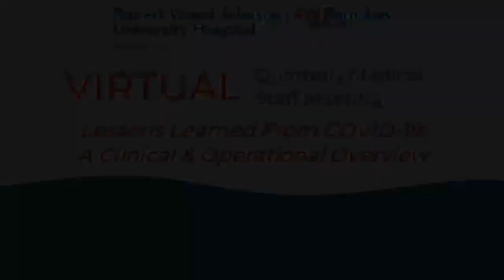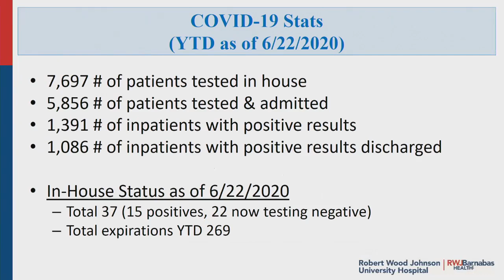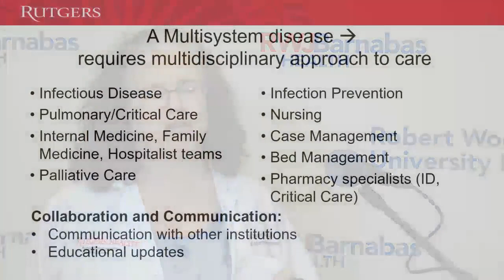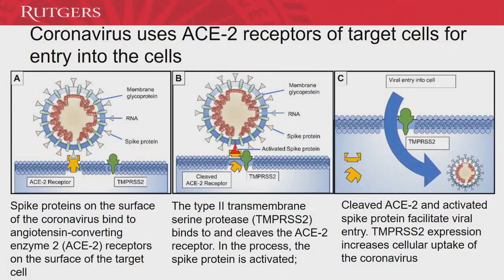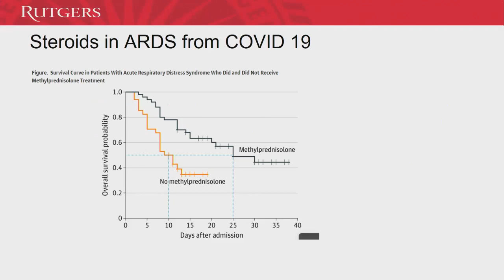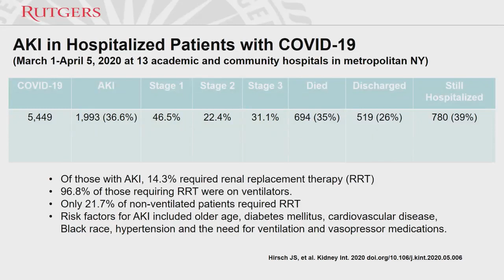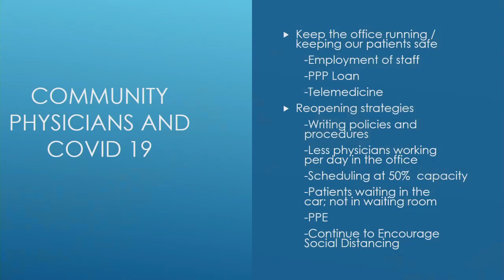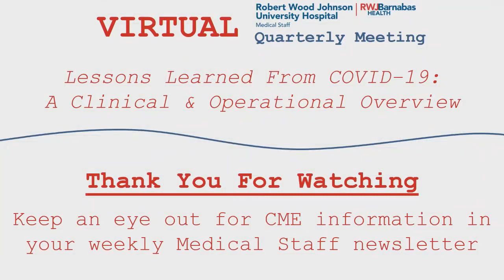Lesson Learned From COVID-19: June 2020 Quarterly Medical Staff Meeting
A look at  some of the clinical and operational lessons learned from COVID-19 thus far at Robert Wood Johnson University Hospital (RWJUH). Presenters include:

Dr. James Salwitz (Med Staff President) - Welcome Remarks
John J. Gantner (RWJUH President & CEO) - Welcome Remarks
Dr. Stanley Trooskin (RWJUH CMO) - Welcome Remarks
Lydia Stockman (RWJUH SVP, Operations) - Operational Response to COVID-19
Dr. Susan Boruchoff - Infectious Disease
Dr. Jag Sunderram - Pulmonary/Critical Care
Dr. Claire Philipp - Blood Disorders
Dr. Richard Mann - Nephrology
Dr. Michael Steinberg - Research
Dr. David Fischler - COVID, Pulmonary & Private Practice